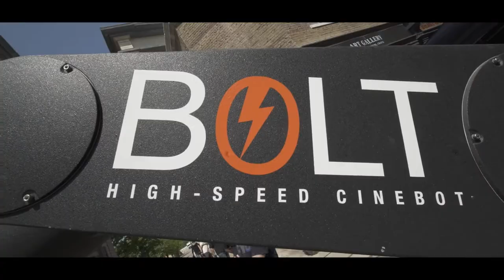Behind the Scenes of Mtel Becoming A1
Client: MTEL - A1

Agency: Saatchi & Saatchi

Production Company: B2Y Productions

Director: Drago Sholev

DOP: Krum Rodriges

Producer: Aleksander Kenanov

Line Producer: Simeon Vasilev

Production Manager: Emil Aleksiev

1st AD: Mihajlo Kocev

Production Designer: Severina Stoyanova

Stylist: Sergei Yordanov